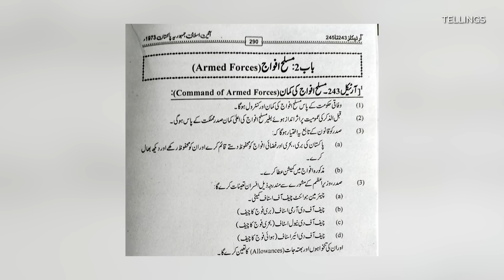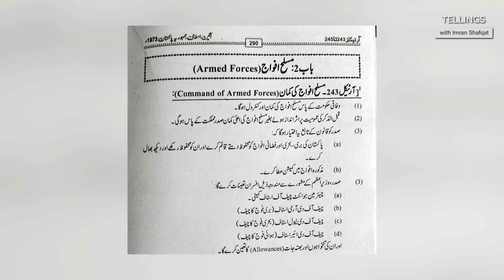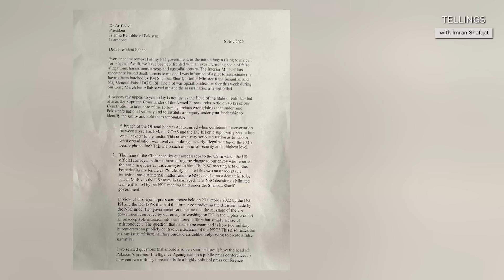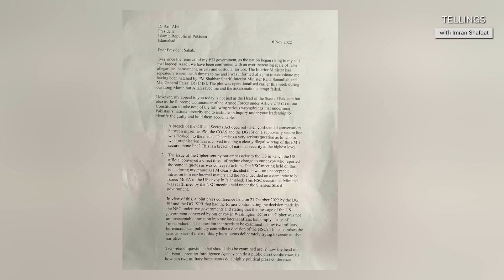Imran Khan ka khat aur President Alvi ki Gen Bajwa say nakaam mulaqat !! PTI be-basi ka shikar